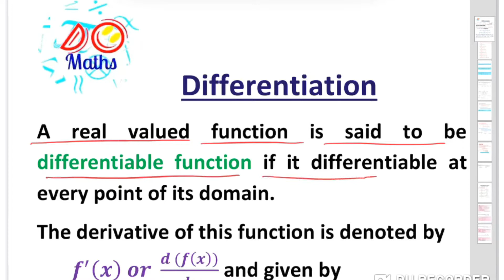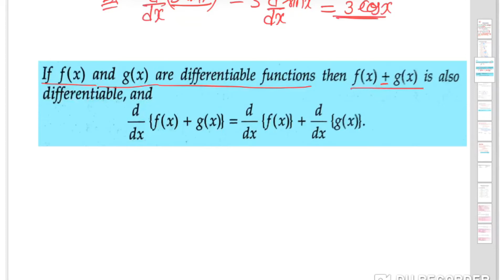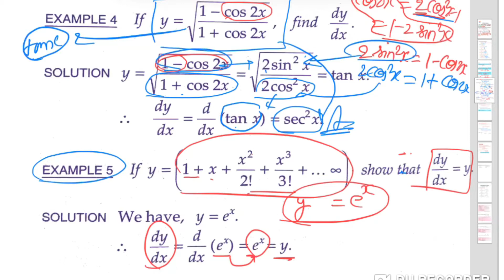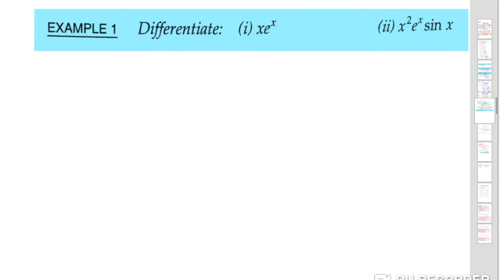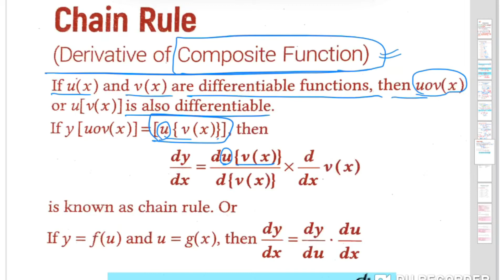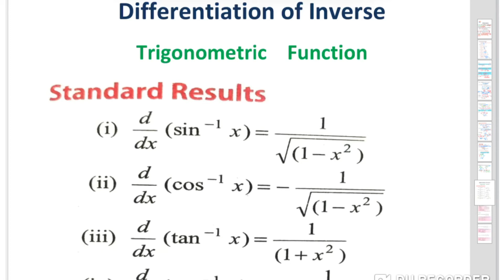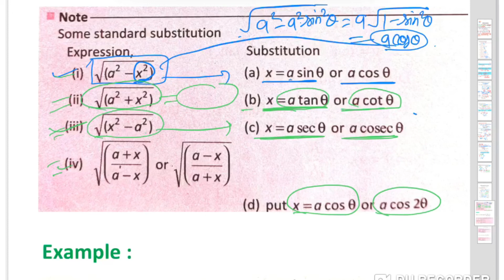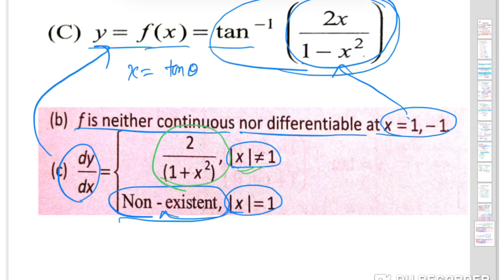Differentiation (Part - 2):BHU B.Ed/B.Sc./M.Sc Geophysics/Physics/Maths/MCA Do Math by Dr P K Maurya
Differentiable  Function, First Principle of Derivative , Some Standard derivative of Function , Product rule , Basic Formula of differentiable Function : BHU B.Ed/B.Sc./M.Sc Geophysics/Physics/Mathematics/MCA#
BHU ENTRANCE EXAMINATION 2020
Do Maths
UP TGT/UP PGT/KVS PGT/NVS PGT/DSSSB PGT
IIT JEE/Class 11th and 12th Foundation Course/ UPTU/AKTU/ B.Sc. Part 1 / Calculus
Do Maths By Dr. P. K. Maurya
Do Maths